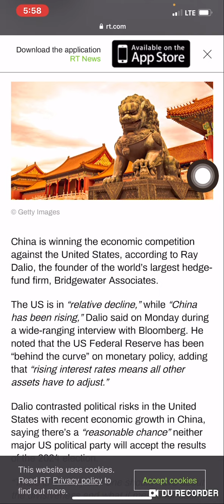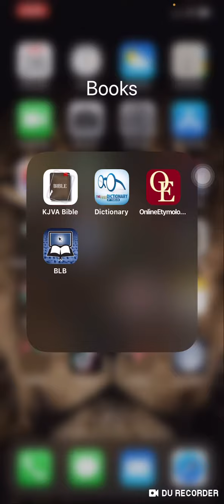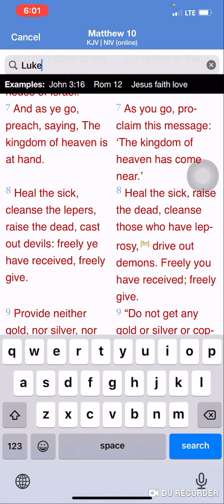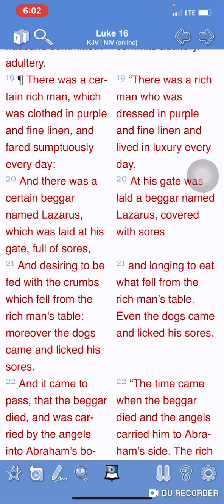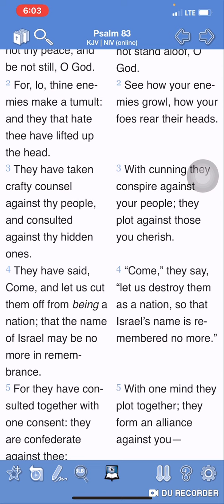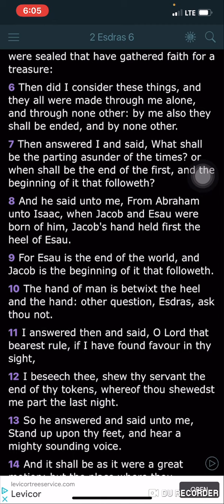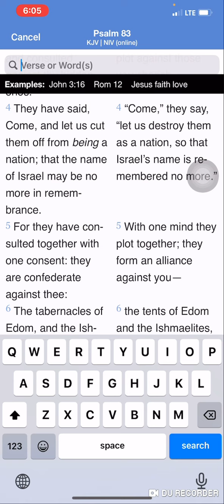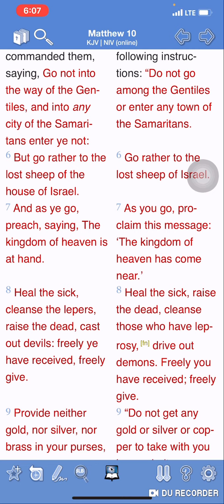The Kingdom Of Heaven Is Nigh